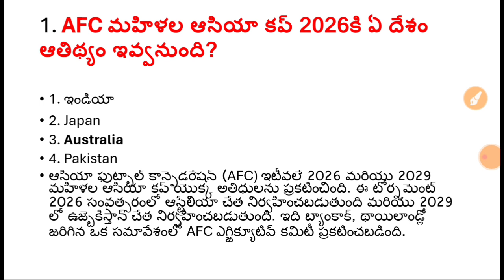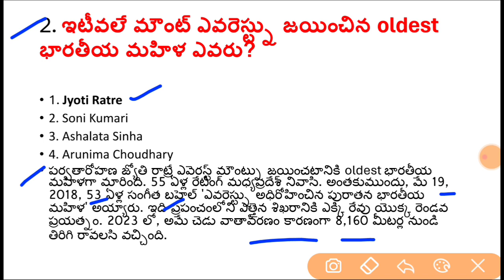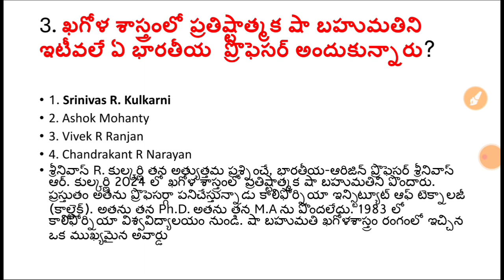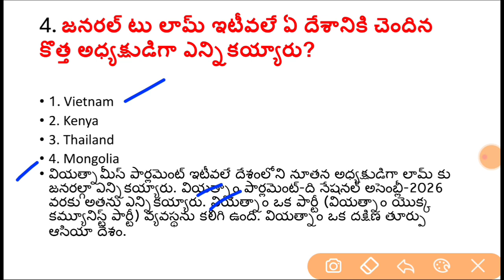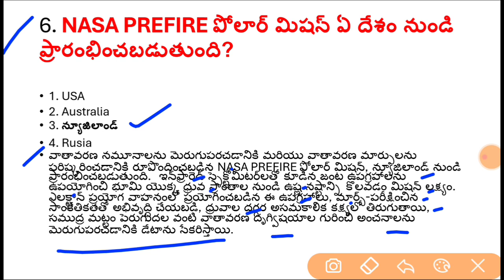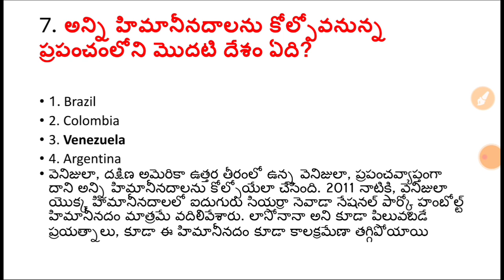Daily Current Affairs Telugu | 24 May 2024